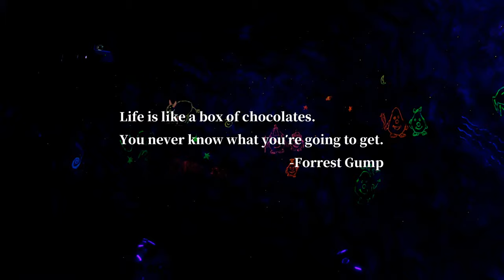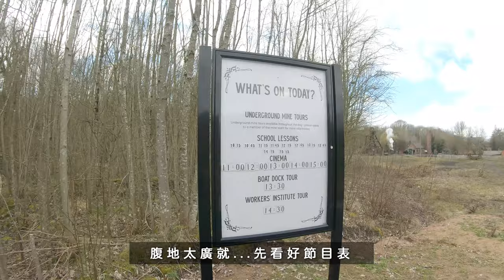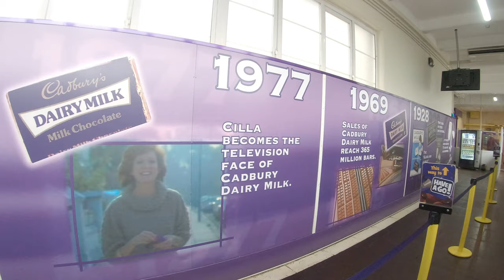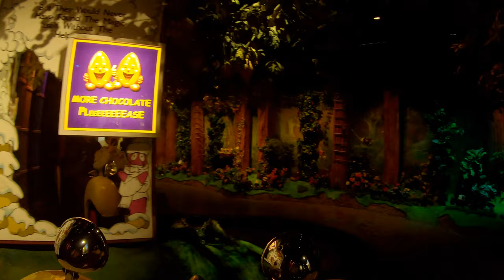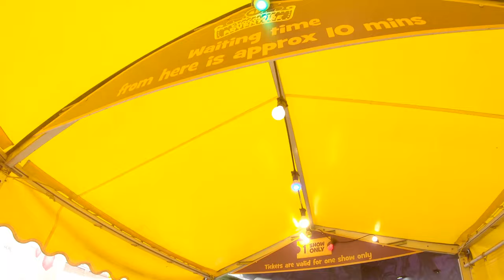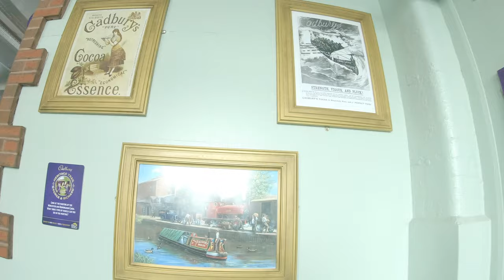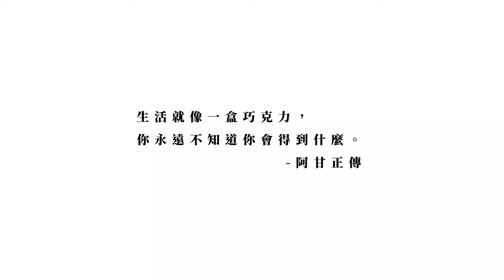英國伯明罕兩大景點，從1850年玩到巧克力工廠吧！【杳在英倫700天 024】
I G：wish.127
00:00 預告片頭
00:20 進入正片
00:45 Black Country Living Museum
07:45 Cadbury World
15:25 三月日常